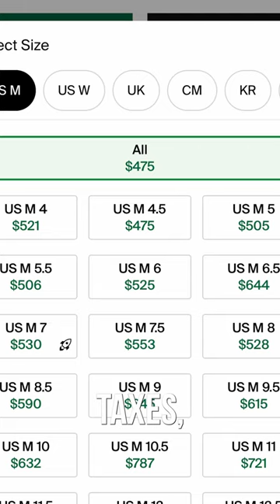I BOUGHT A $1,000 Sneaker!